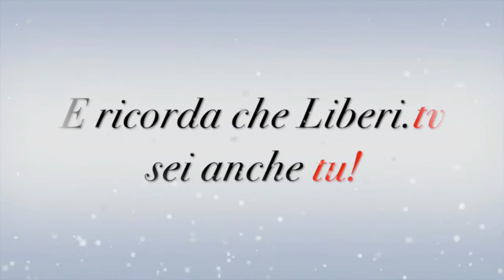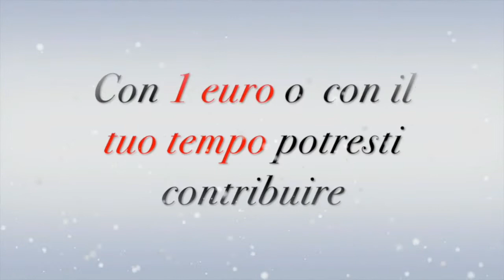Spottino Liberi tv Natale 2016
Sostieni Liberi.tv
Aiutaci a mantenere uno spazio libero per le libere idee